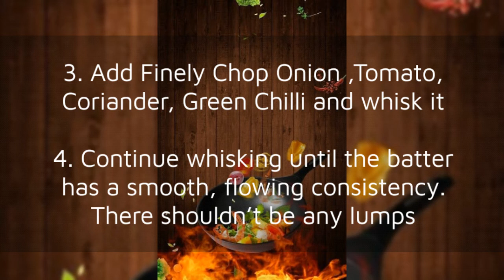Besan Chilla Recipe